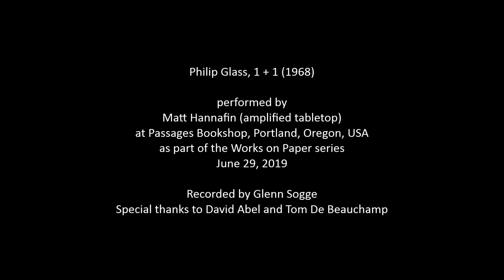Philip Glass – 1+1 (1968)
Performed by Matt Hannafin (amplified tabletop) at Passages Bookshop, Portland, Oregon, USA, on June 29, 2019, as part of the Works on Paper series.

"1 + 1" dates from the first phase of Philip Glass’s New York career, following his studies in Paris with Nadia Boulanger. Scored for soloist and amplified tabletop, the work comprises just two simple rhythmic units, which the performer is instructed to play “in continuous, regular arithmetic progressions” of varying combinations. Designed as a piece that can be played with materials found at practically any venue, the piece echoes several 1940s works by John Cage for voice and closed piano, in which the piano – a reliably ubiquitous presence in the era’s performance spaces – is struck as a non-tonal percussion instrument, rather than played traditionally.

This was piece 1 of 4 in "Table, Paper, Cymbal, Vox," a solo recital for minimal instrumentation.

Recorded by Glenn Sogge

Photo by Loren Chasse

Special thanks to David Abel and Tom De Beauchamp